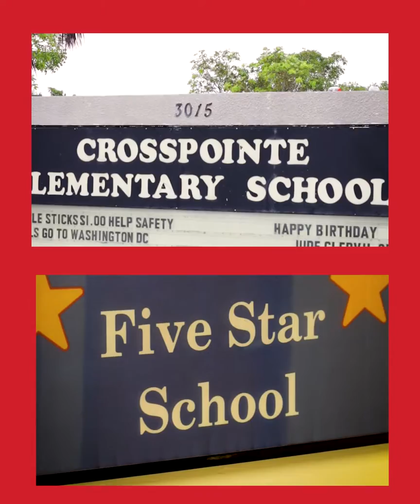Five Guys in the Community - Meet Kiki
Kiki volunteers at a local elementary school to help students who have come from Haiti with their transition to life in the United States. She also is an assistant manager at our Boca Raton, FL location.